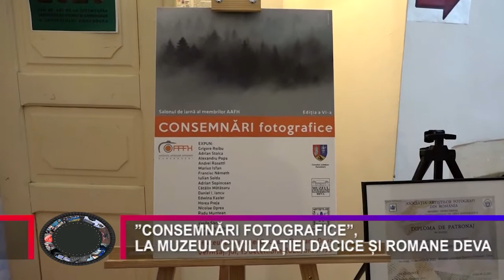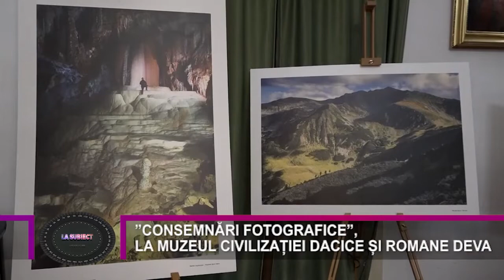”CONSEMNĂRI FOTOGRAFICE”, LA MUZEUL CIVILIZAȚIEI DACICE ȘI ROMANE DEVA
Muzeul Civilizației Dacice și Romane Deva a fost gazda vernisajului celei de-a șasea ediții a Salonului de iarnă intitulat „Consemnări Fotografice” ce se desfășoară sub patronajul Asociației Artiștilor Fotografi din România.